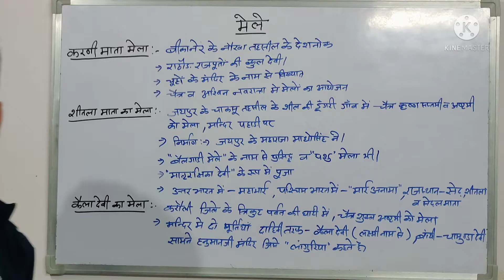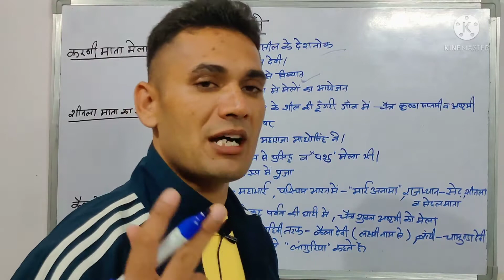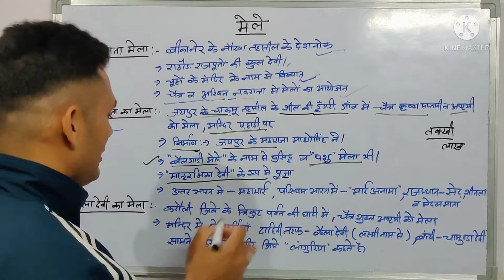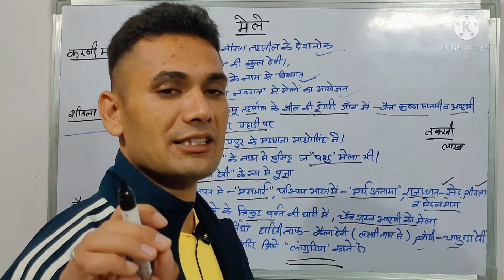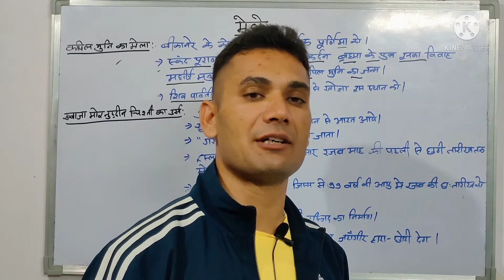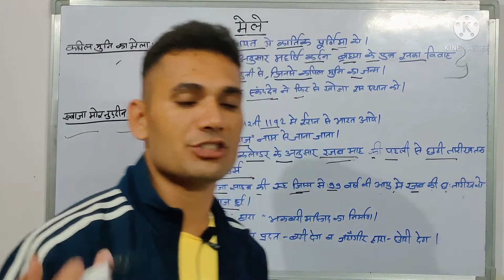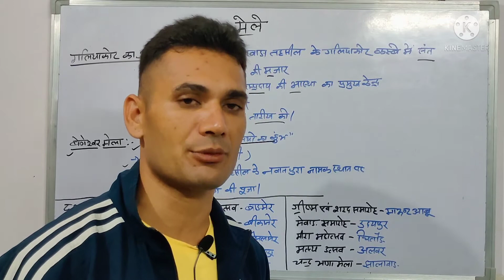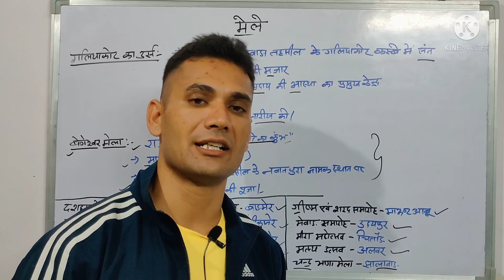राजस्थान की कला संस्कृति|उत्सव। त्यौहार। मेले।PART–4|Raj all GK GS|by bl Choudhary sir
raj police gk question
raj police gk online test
raj police gk pdf
raj police gk pdf download
raj police gk syllabus
raj police gk test
raj.police gk question or answer in hindi
raj police gk notes pdf
राज पुलिस गक क्वेश्चन
rajasthan police ka gk
rajasthan police ka gk question
rajasthan police gk video
raj police gk video
raj police gk 2020
rajasthan police gk 2020
rajasthan police gk 2020 pdf download
rajasthan police gk 2019
rajasthan police 2020 gk question
rajasthan police current gk 2020
rajasthan police gk pdf 2019
rajasthan police gk book 2020
rajasthan patwari gk book
rajasthan patwari gk notes pdf
rajasthan patwari gk syllabus
rajasthan patwari gk pdf
rajasthan patwari gk question in hindi pdf download
rajasthan patwari gk test
rajasthan patwari gk 2020
rajasthan patwari gk question answer
rajasthan patwari gk question
rajasthan patwari gk quiz
राजस्थान पटवारी गक क्वेश्चन इन हिंदी
rajasthan patwari gk question in hindi
patwari gk in hindi
patwari gk question in hindi
rajasthan gk for patwari exam 2020
rajasthan gram sevak
rajasthan gram sevak vacancy
rajasthan gram sevak
राजस्थान की हिस्ट्री इन हिंदी
rajasthan ki history in hindi
rajasthan ki history in hindi pdf
rajasthan ki history pdf
rajasthan ki history book
rajasthan ki history gk
राजस्थान की हिस्ट्री
rajasthan ki history ke question
rajasthan ki history by subhash charan
राजस्थान हिस्ट्री इन हिंदी पीडीएफ
राजस्थान हिस्ट्री इन हिंदी
rajasthan ki sthiti
rajasthan विकिपीडिया
राजस्थान के इतिहास के बारे में
rajasthan ki samanya jankari
rajasthan ke bare me
rajasthan ki bhasha
rajasthan ke kshetra
rajasthan ki lokdeviya
राजस्थान हिस्ट्री नोट्स
राजस्थान पुलिस हिस्ट्री
rajasthan ka parichay
rajasthan ka vistar
rajasthan ka samanya parichay
rajasthan ki geography notes in hindi pdf
rajasthan ki geography in hindi
rajasthan ki geography in hindi pdf
rajasthan ki geography ke question
rajasthan geography ki best book
rajasthan geography
राजस्थान की जियोग्राफी
rajasthan geography notes pdf
rajasthan geography book
राजस्थान ज्योग्राफी इन हिंदी पीडीएफ
राजस्थान ज्योग्राफी इन हिंदी
rajasthan geography e book
राजस्थान की जियोग्राफी इन हिंदी पीडीएफ
राजस्थान का जियोग्राफी इन हिंदी
राजस्थान ज्योग्राफी
राजस्थान ज्योग्राफी
rajasthan ka geography
rajasthan ki bhaugolik sthiti
राजस्थान geography gk
राजस्थान ज्योग्राफी क्वेश्चन
राजस्थान की ज्योग्राफी
राजस्थान geography
राजस्थान ज्योग्राफी जीके
raj.geography in hindi
राजस्थान ज्योग्राफी नोट्स
राजस्थान ज्योग्राफी पीडीऍफ़
राजस्थान जियोग्राफी मैप
rajasthan geography m study
rajasthan geography l r bhalla
rajasthan art and culture book pdf
rajasthan art and culture book
rajasthan art and culture quiz
rajasthan art and culture notes in hindi pdf
rajasthan art and culture questions pdf
rajasthan art and culture online test
rajasthan art and culture book pdf in hindi
rajasthan art and culture book pdf in english
rajasthan art and culture
rajasthan ka vistar
rajasthan art and culture in hindi pdf
राजस्थान का कल्चर
rajasthan ka parichay
rajasthan ka itihas and sanskriti
rajasthan culture in hindi
rajasthan police viral video
राजस्थान पुलिस
rajasthan police si
राजस्थान पुलिस नोटिफिकेशन
राजस्थान पुलिस अधीनस्थ सेवा नियम 1989
राजस्थान पुलिस अधिनियम 2007
राजस्थान पुलिस अकादमी
राजस्थान पुलिस अधिनियम 2008
राजस्थान पुलिस अपडेट
राजस्थान पुलिस अधिनियम 1965
राजस्थान पुलिस अफसर लिस्ट
राजस्थान पुलिस अधीक्षक
राजस्थान पुलिस आंसर की
राजस्थान पुलिस आंसर की 2020
राजस्थान पुलिस आईपीएस लिस्ट
राजस्थान पुलिस आचार संहिता
राजस्थान पुलिस आंसर शीट
राजस्थान पुलिस आईपीएस अफसर लिस्ट
राजस्थान पुलिस आंसर की 7 नवंबर
राजस्थान पुलिस आचार संहिता 2020
राजस्थान पुलिस इंस्पेक्टर सीनियरिटी लिस्ट
राजस्थान पुलिस इमेज
राजस्थान पुलिस इंस्पेक्टर कैसे बने
राजस्थान पुलिस इन
राजस्थान पुलिस इंस्पेक्टर
राजस्थान पुलिस इंडिया जीके
राजस्थान पुलिस इतिहास
राजस्थान पुलिस इंपोर्टेंट क्वेश्चन
e challan rajasthan police
e fir rajasthan police
e challan rajasthan police jaipur
e pass rajasthan police
e mitra rajasthan police verification
rajasthan police e pass
rajasthan police e challan
rajasthan police e fir
rajasthan police id card
rajasthan police e mitra
rajasthan police e tender
rajasthan police i.p.s transfer list
rajasthan police e
s i rajasthan police vacancy
s.i rajasthan police syllabus
s i rajasthan police vacancy 2021
rajasthan police उदयपुर
राजस्थान पुलिस उपनिरीक्षक भर्ती
राजस्थान पुलिस उत्तर कुंजी
राजस्थान पुलिस उत्कर्ष क्लासेज
राजस्थान पुलिस उपनिरीक्षक
राजस्थान पुलिस
राजस्थान पुलिस शहर
rajasthan police s.i syllabus
rajasthan police s i vacancy 2021
rajasthan police s.i. age limit
8 november 2020 rajasthan police paper